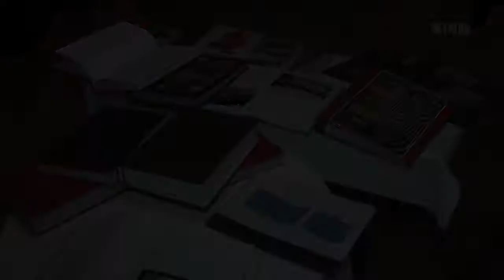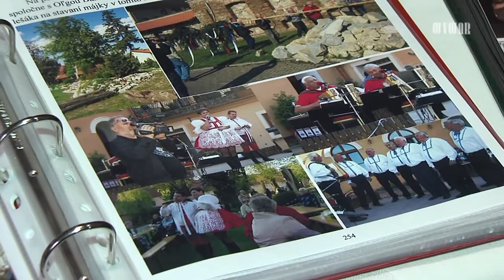Klub seniorov obohatil ponuku voľnočasových aktivít